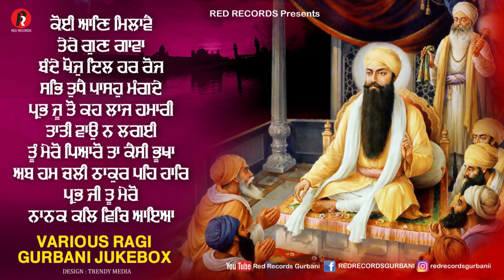RedRecords Gurbani Kirtan 2025 Jukebox - New Shabad 2025 - Nonstop Shabad Kirtan - no NonstopGurbani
1.Koi Aan Milave Bh Mehtab singh ji 00:00
2.Tere gun Gawan Bh Jujhar Singh Ji 07:57
3.Bande khoj Dil Har Roj Bh Nirmal singh Ji nagpuri 16:31
4.Sabh Tudhe Paso Mangde Bh Karnail Singh ji 31:44
5.prabh ju bh surinder singh ji 40:41
6.Tatti Wao Na Lagee Bh Jabartor singh ji 49:43
7.Tu mero pyaro bh varinder singh ji kang 55:42
8.Ab hum Chali Thakur Pe haar 01:06:10
9.Prabh Ji Tu Mere 01:15:15
10.Nanak Kal Vich Aya 01:21:15